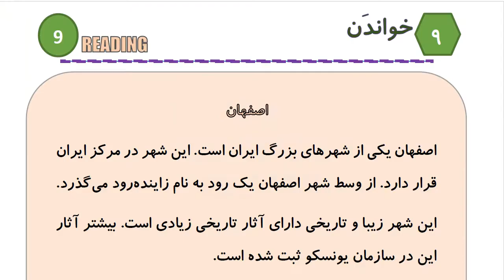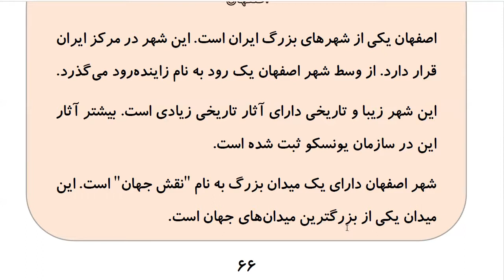Learn to Speak Persian FAST: For Intermediate - Lesson 4 - SPORT - Part 6